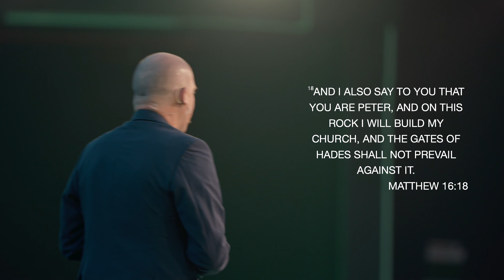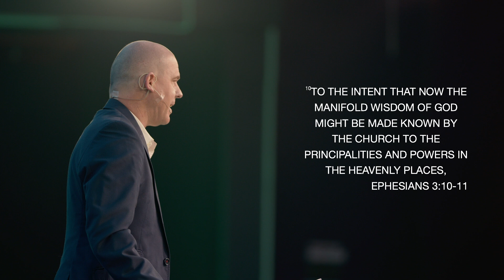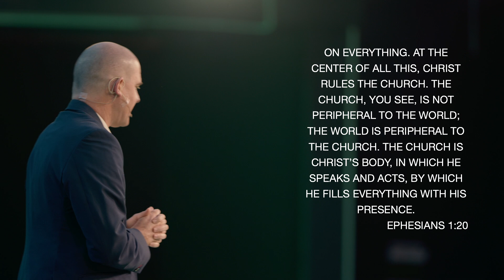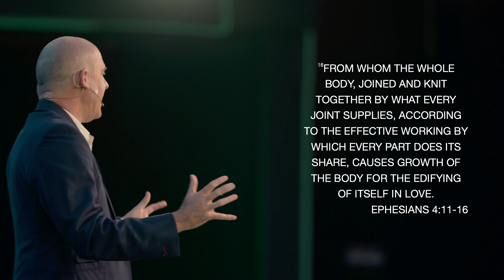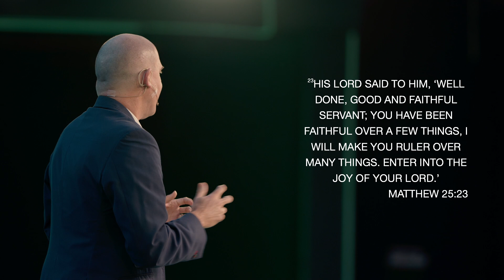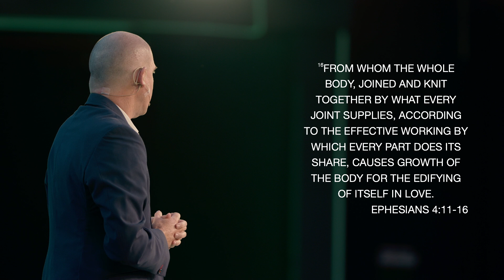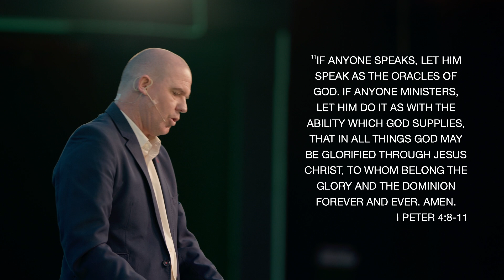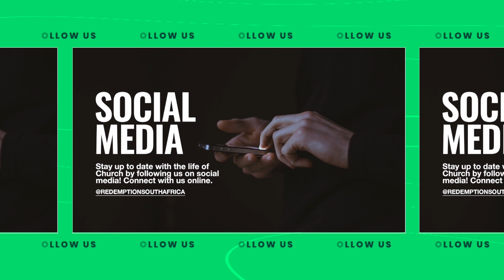God's Blueprint - Ps Alan Plant